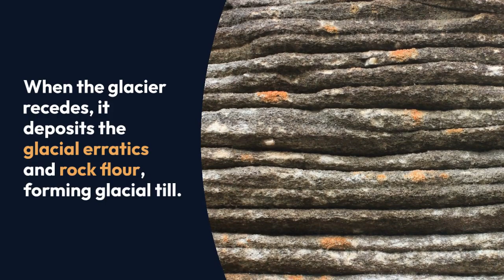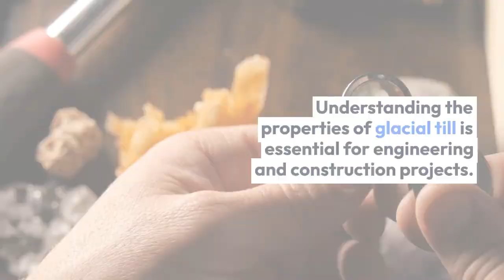Glacial Till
Glacial till, often simply referred to as "till," is a type of unsorted and unstratified sediment that is deposited by glaciers. It is composed of a mixture of various-sized particles, including clay, silt, sand, gravel, and boulders. These sediments are typically angular and have not been sorted or organized by size or weight.

Glacial till is created as a glacier moves and scours the underlying bedrock, picking up and incorporating rocks and sediments into the ice. When the glacier melts or recedes, it deposits this mixture of materials in the form of till. Till deposits can vary in size from small pebbles to large boulders.

Till is an important component of glacial landscapes and is responsible for shaping features like moraines, drumlins, and other landforms. It is often found in regions that have experienced past glaciation, providing valuable information about the history of glacial activity in those areas.